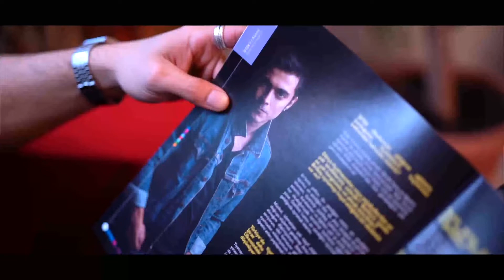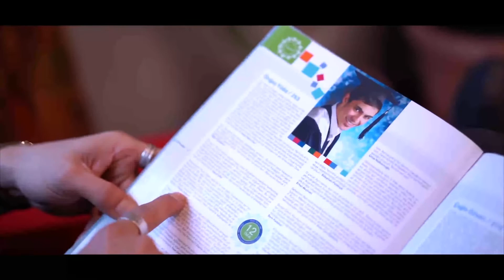İSTEK’li Mezunlarımız Anlatıyor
Oyuncu Doğaç Yıldız’dan İSTEK Okullarında aldığı eğitimin kariyer yolculuğundaki etkisini dinliyoruz.